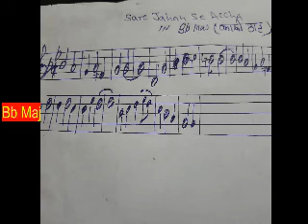How to play Bb Major in Guitar and song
ye video Bb Major ka Dusra Part hay
is me gana share janha se accha ka part hay
Music Staff notation ki maddad se gana ka note ka guitar ke note kaha hoga bataya gaya hay ungli or note ko bataya gaya hay